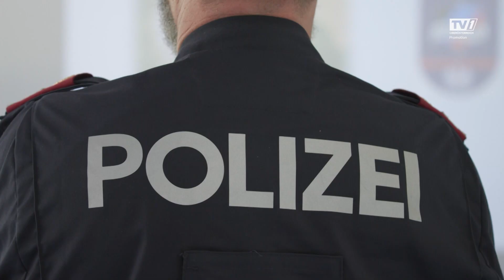Blick hinter die Kulissen der Helden Oberösterreichs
Im Einsatztrainingszentrum Sattledt werden Polizeibeamte
aus- und weitergebildet. Der Sicherheitstag der WKO bietet Einblicke in
den Ablauf des österreichischen Sicherheitsdienstes.